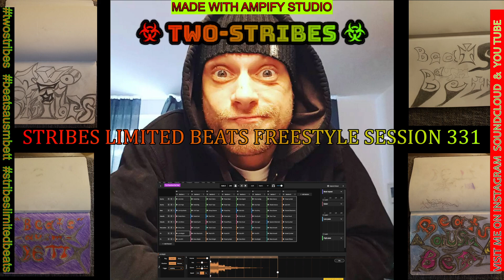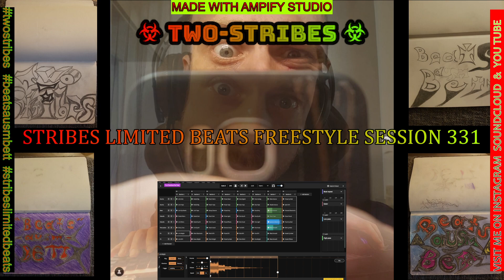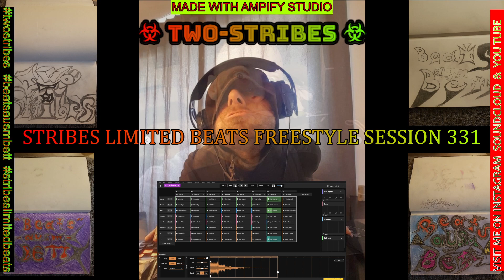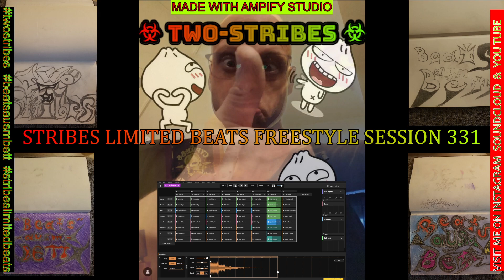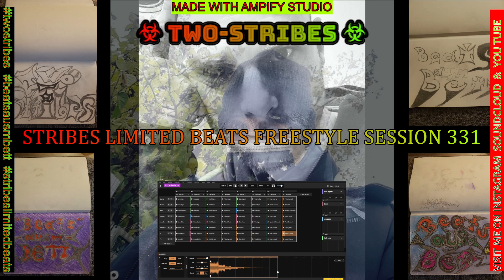STRIBES LIMITED BEATS FREESTYLE SESSION 331